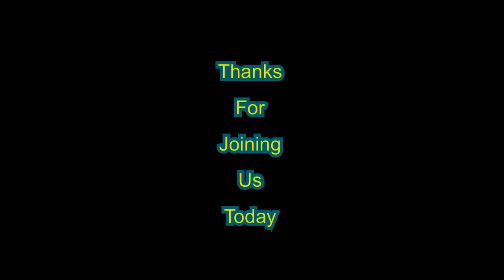FLEE COURT…LIE TO JUDGE…GET ARRESTED ON ZOOM! UPDATE…DO WE FINALLY HAVE A RESOLUTION?!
The latest update of a wayward defendant who is finally back in custody after absconding while on bond…